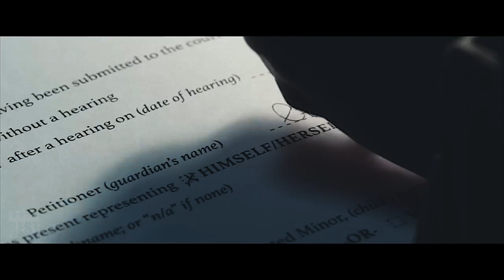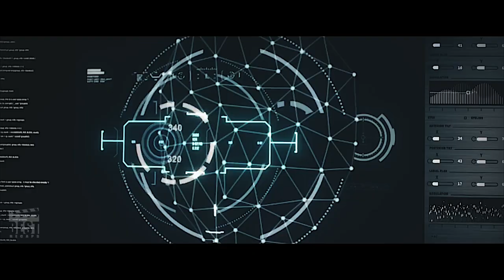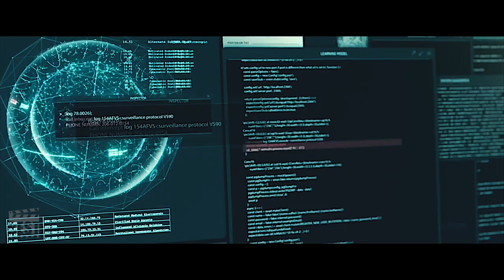The Dark Secret Behind AI Humans: MEGAN's Story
In the present where AI technologies are a normal thing, an ordinary girl befriends an AI doll, but then hgfdsi8rt897654k...